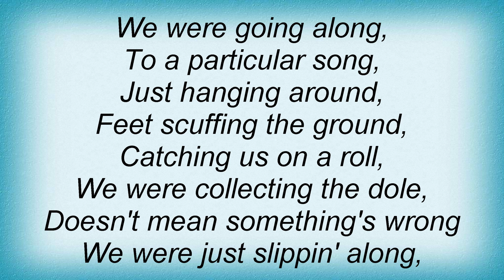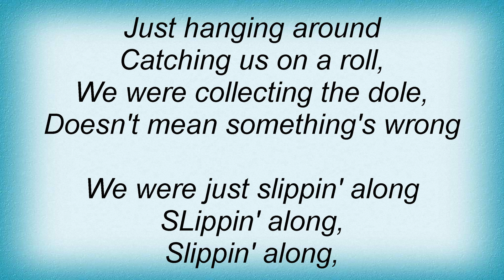Jebediah - Teflon Lyrics